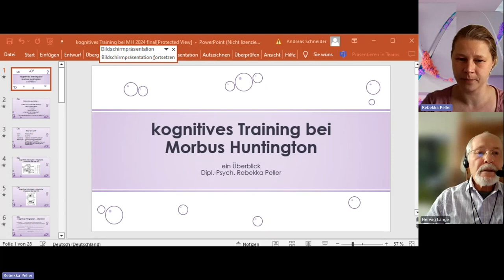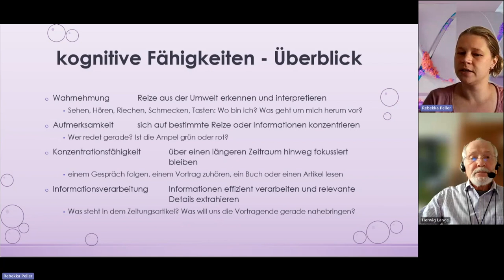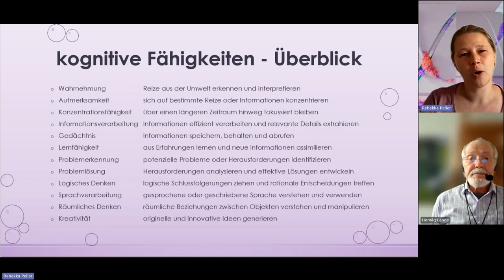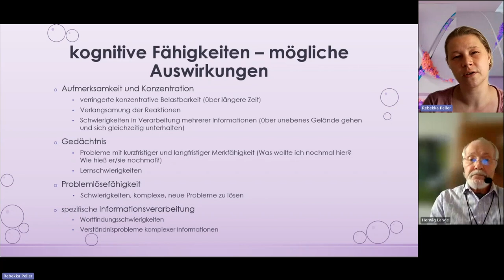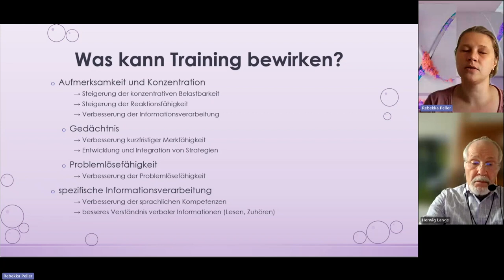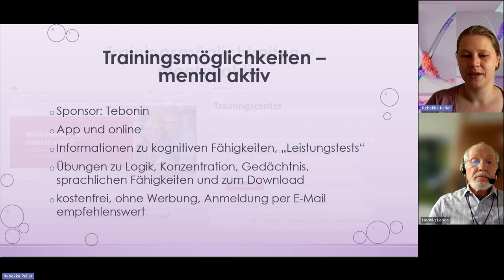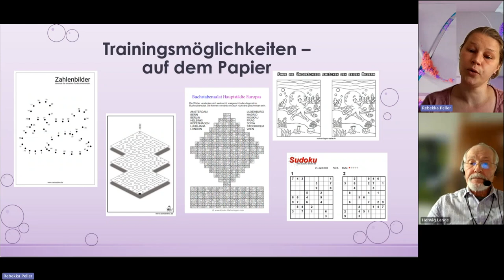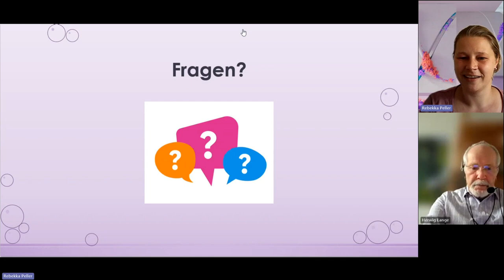Seminar "Kognitives Training" mit Rebekka Peller & Dr. Herwig Lange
Wir freuen uns, Ihnen unser neues Online-Seminar "Kognitives Training bei der Huntington-Krankheit" vorzustellen, das speziell für Menschen aus Huntington-Familien angeboten wird.

Das Seminar wird von zwei Fach-Experten geleitet:

Rebekka Peller, Neuropsychologin am Rehazentrum GZ Lang in Dinslaken, wird über die Wirkungen des kognitiven Trainings bei der Huntington-Krankheit sprechen und Einblicke in die verschiedenen Trainingsmöglichkeiten geben.

Dr. Herwig Lange, Facharzt für Nervenheilkunde am George-Huntington-Institut in Münster, wird ebenfalls anwesend sein, um sein Fachwissen und seine Erfahrungen auf diesem Gebiet zu teilen.